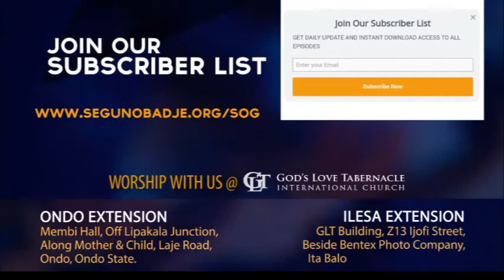October 27 - Abraham's Faith Inherited the World by Pastor Segun Obadje (E269)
Abraham became the father of many nations because he did believe God and His word.
When God gives His word, it is done and accomplished already. But you must come to this understanding that God is a faith God.
This is one major way to experience the blessing perpetually.
Watch this episode and discover how to walk in the blessing following Abraham's faith.
Remember that you can also download and share it every time.